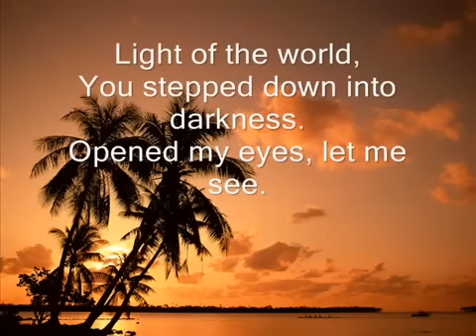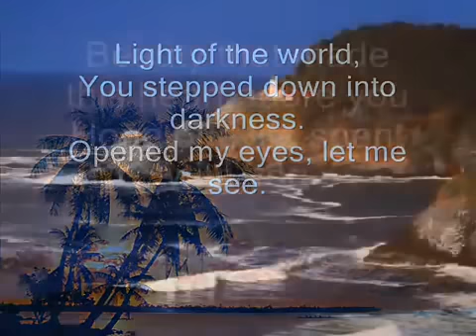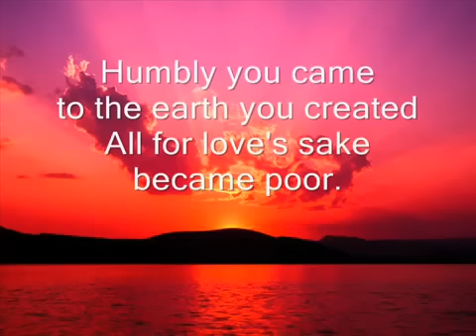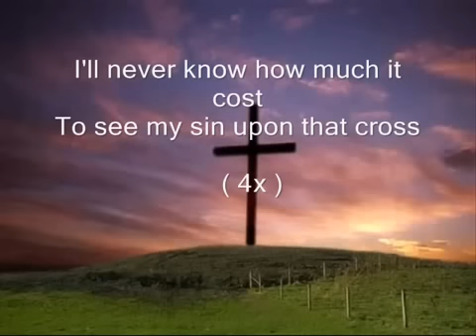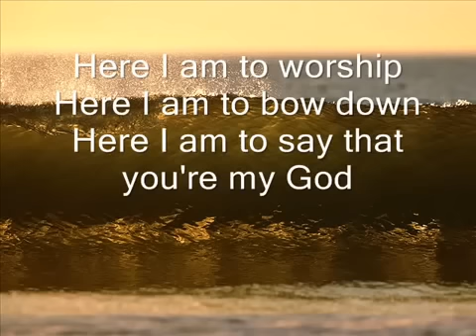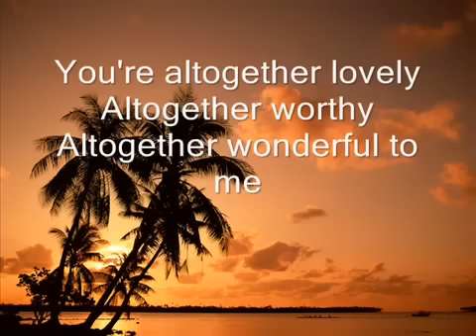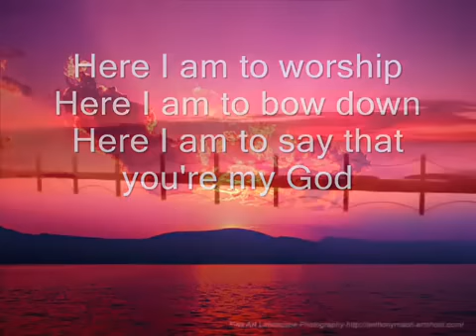Praise GOD! I'LL never know how much it cost to see my sin upon that cross!